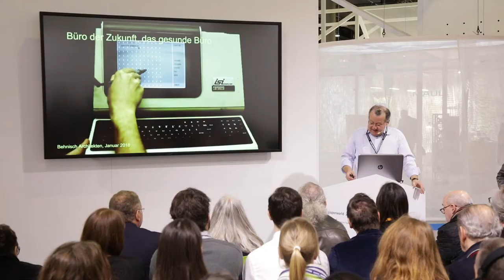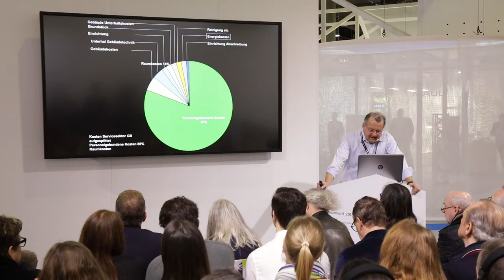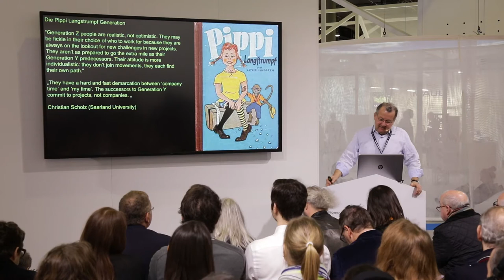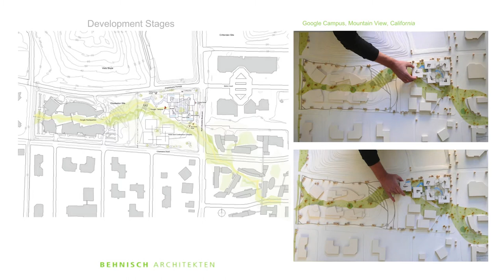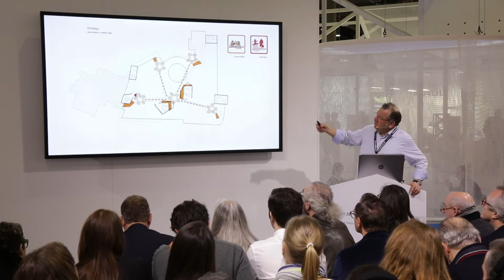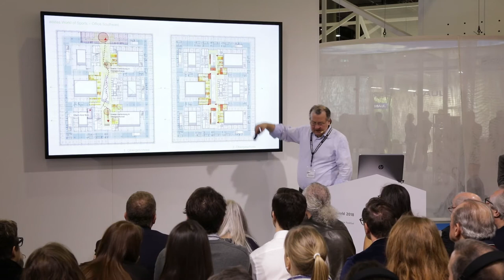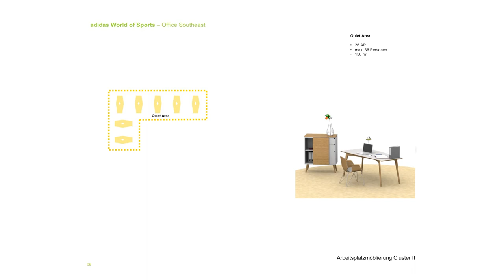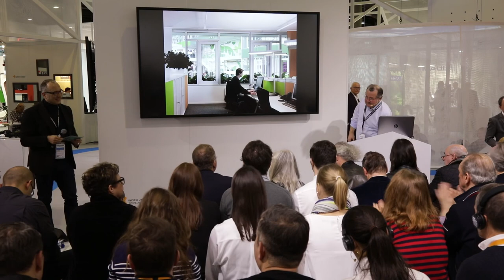Stefan Behnisch - Büro der Zukunft: Neue Arbeitswelten oder neues Arbeiten?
«Future Office 2018 | «The Good,The Bad + The Healthy» Paperworld 2018 - Frankfurt am Main – Stefan Behnisch | Behnisch Architekten, Stuttgart, Munich, Boston | 29. Januar, Montag, 10:30 - 11:15 Uhr
„Büro der Zukunft: Neue Arbeitswelten oder neues Arbeiten? Eine Neuauflage des Alten oder wirklich Büro neu denken? – Wenn wir über das Büro der Zukunft sprechen, implizieren wir, dass es ein Büro in unseren vertrauten Denkmustern geben wird. Wir setzen uns eher mit dem Layout innerhalb der gegebenen Räume auseinander als mit der Frage, wieviel «Büro» wir überhaupt benötigen werden und was dort stattfinden wird. Stimmt der Begriff Büro für den Arbeitsort noch? Oder müssen wir radikal anders denken?“ Stefan Behnisch